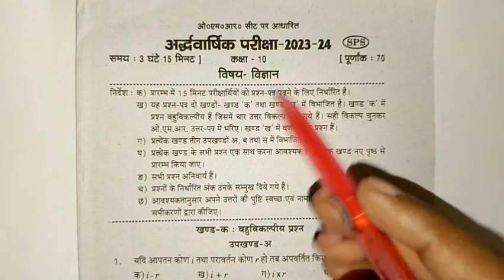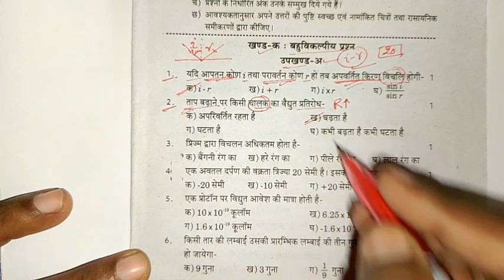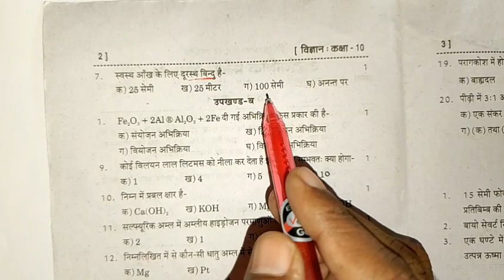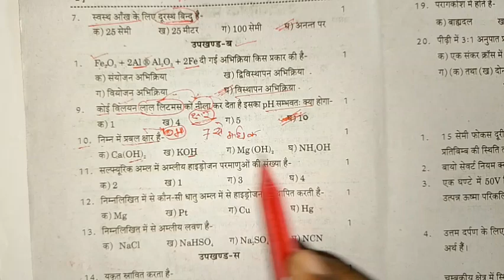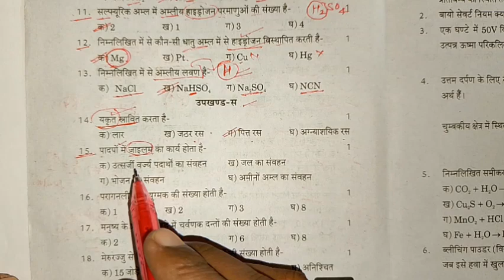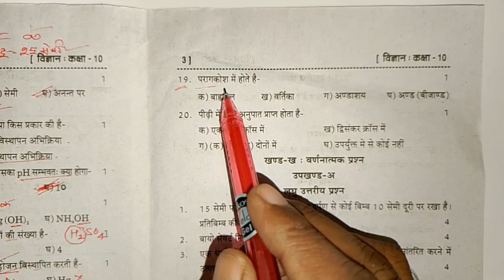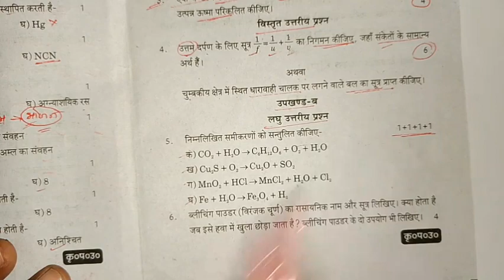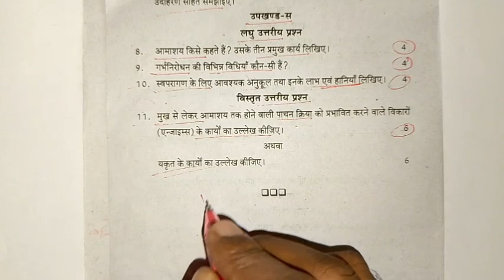class 10th science viral paper 2024 | 10th vigyan viral paper 2024 | 10th विज्ञान माडल पेपर firdos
class 10th, class 10th science important questions, class 10th science paper, 10th vigyan modal paper, class 10th vigyan important objective question, vigyan paper class 10th paper, 10th विज्ञान महत्वपूर्ण प्रश्न, 10th vigyaan के महत्वपूर्ण वायरल प्रश्न, up board exam class 10th science, lecture by firdos, shravan lecture viewer also watch this channel